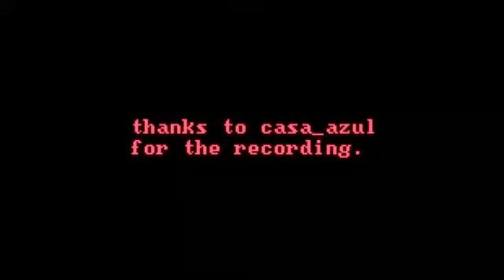Amy Winehouse You Know I'm No Good Live Sessions 2007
Live Sessions 2007